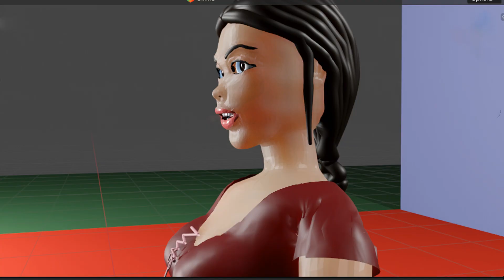New Girl Model YUVI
KrissArts newest 3D model introducing. Created in Blender. Music by lesfm Thanks for beautiful music.